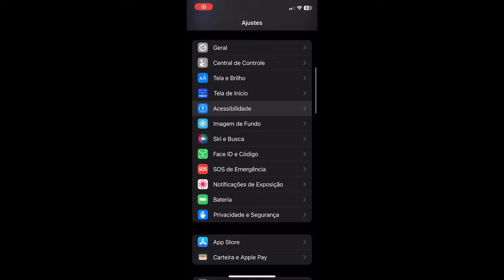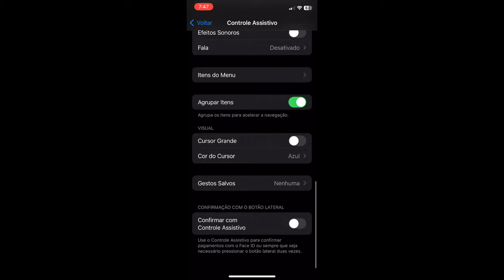My settings ❤️⚙️ DPI + HUD + SENSI iPhone X 👑❤️‍🩹100% headshot 🔥👾 Free fire highlights 💫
- 256G/3GRAM